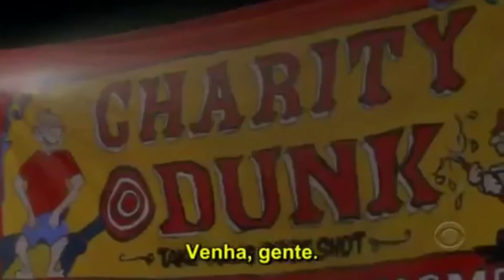Ghost Whisperer 17 EPISÓDIO (2 parte)